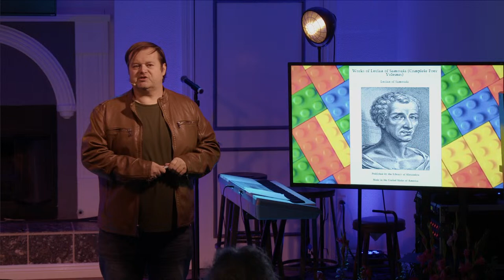Building Up - Week 5: Building Up Faith (Part 1) | SeaCoast Church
How do we know that Jesus is real? Josh presents week 5 of Building Up.

Join us online or in person every Sunday at 10 AM as we sing worship songs, learn life lessons from the Bible, and strive to be more like Jesus Christ.

SeaCoast Church of Redondo Beach - "Love God, Love People"